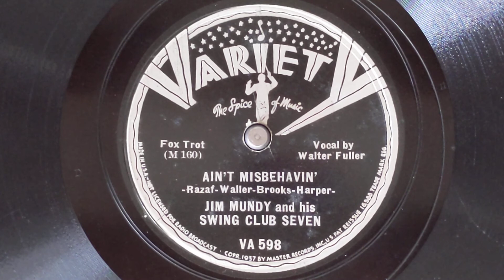Ain't Misbehavin' - Jimmy Mundy & His Swing Club Seven - Variety 598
JIMMY MUNDY AND HIS SWING CLUB SEVEN
Walter Fuller, t, v / Trummy Young, tb /Omer Simeon, cl, as /
Jimmy Mundy, ts, a / B /Billy Kyle, p / Dick Palmer, g /
Quinn Wilson, sb / Chick Webb, d.
March 3, 1937
M160-1 Ain't Misbehavin'-vWF
Variety 598